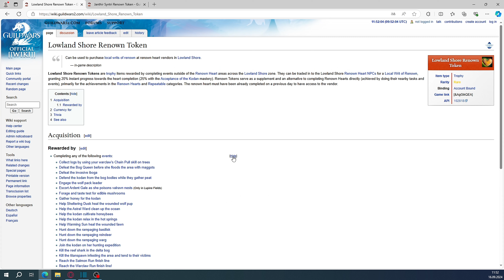Guild Wars 2: Szybkie Serca w Janthir Wilds! PORADNIK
Męczy cię wbijanie serc w Janthir Wilds? Są długie, męczące i masz dość? Pokażę ci moją metodę na uprzyjemnienie serc, zapraszam!

Zajrzyj Niżej po więcej Informacji ▼

0:00 Wstęp
0:22 Sercowe Tokeny
1:03 Lowland Shore
2:42 Janthir Syntri